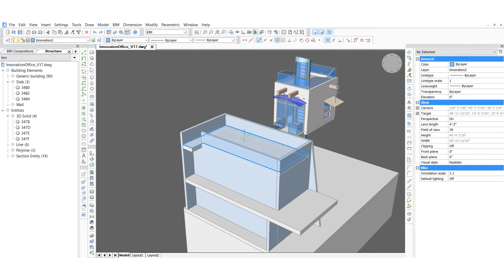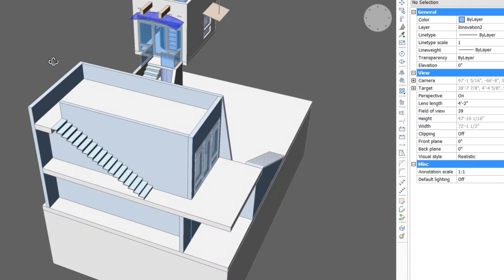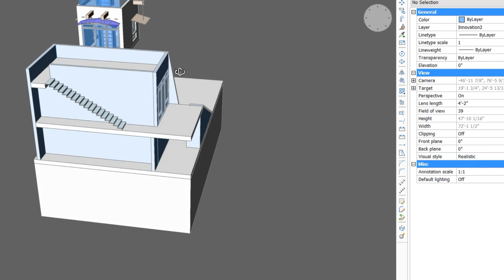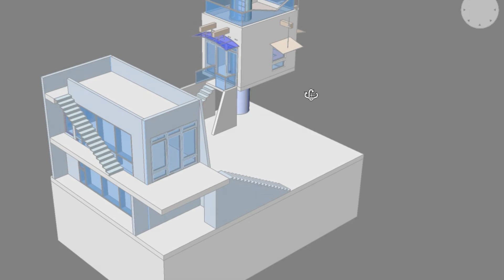BricsCAD BIM Tutorials - Creating new Geometry (Part 2) **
Welcome back to the BricsCAD BIM video series.  In Part 2 of the New Geometry series we’ll pick up where we left off and add stairs and different types of glazing.